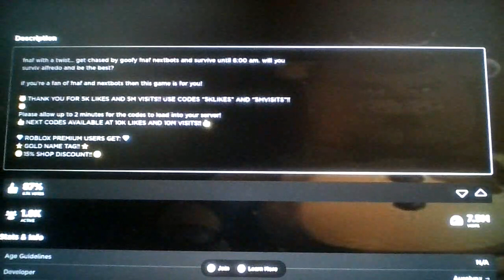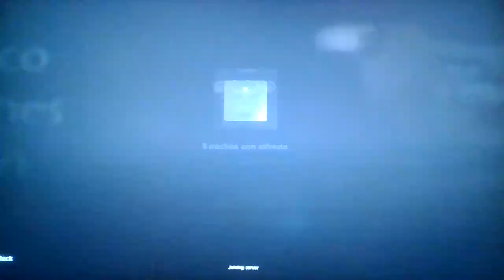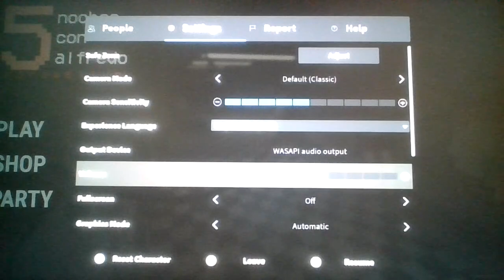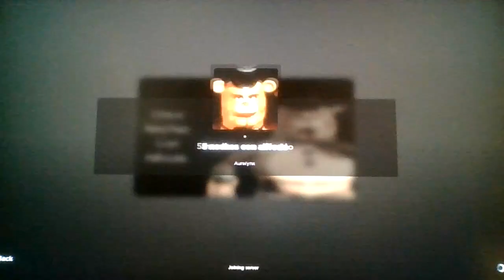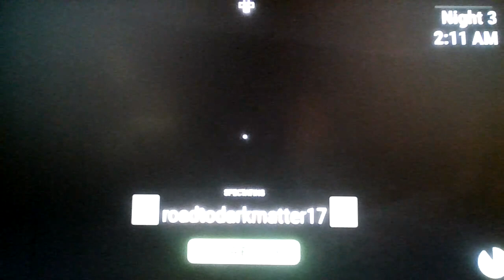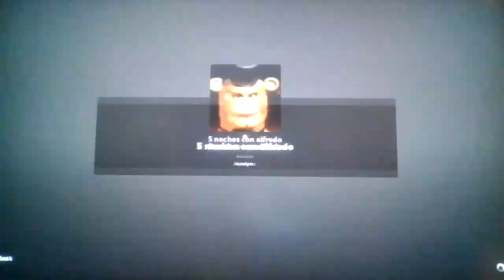Roblox 5 Noches Con Alfredo (5 Nights At Alfredo)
Hold up, was that Alfredo Fazballs?? Har Har Har!